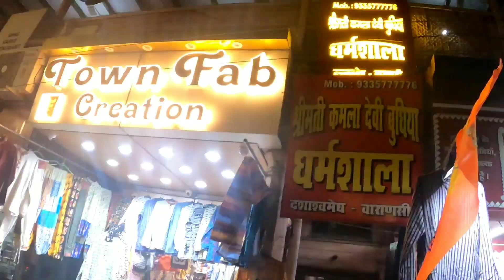Banaras Silk Saree || Original Banarasi Saree || Shree shitla saree Shop in Varanasi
❤️👉UPI Id : tanmay1438@okaxis